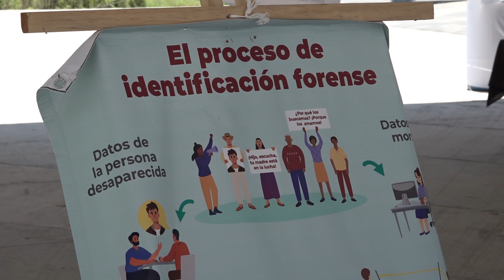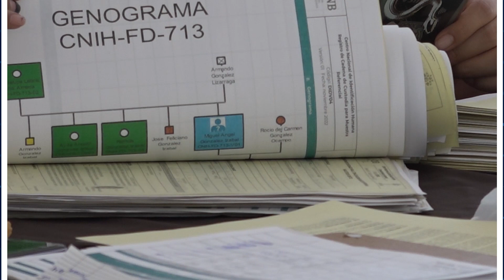MeganoticiasColima 👤🧬En varios meses habría resultados de toma de muestras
En varios meses habría resultados de toma de muestras